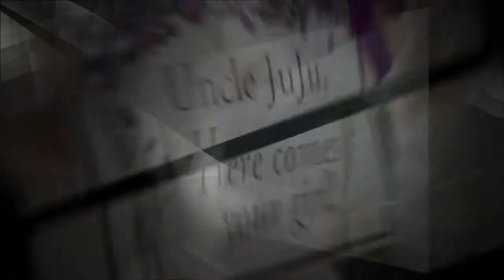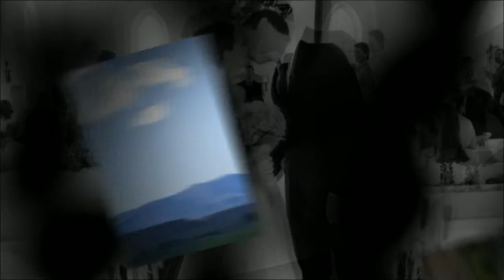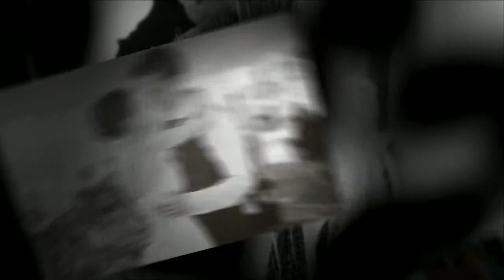Ryssby Church Wedding Photography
Curtis & Kate's Wedding